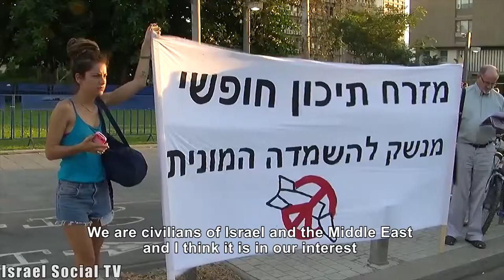Chemical Cloud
a 'resonating' silence coming from the Israeli government. Numerous countries have realized in recent years that weapons of mass destruction are not a deterrent. In Israel, chemical weapons are seen in the media in the Syrian context. All other discussions relating to Israel are muted.